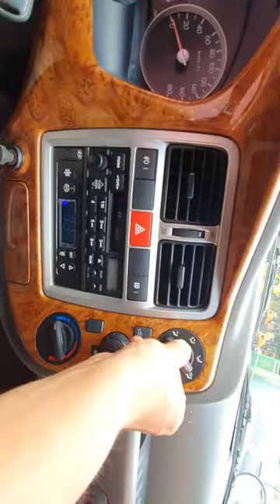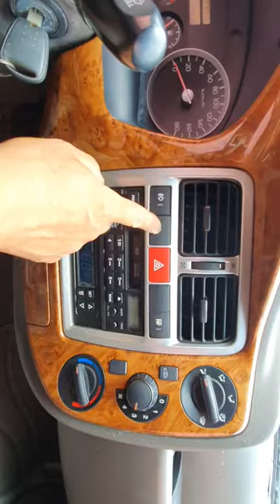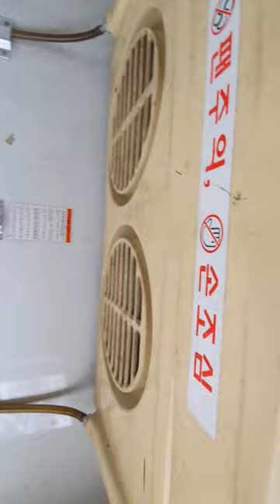2005 Hyundai Porter2 (H100) 1 ton ទូរសើម#ឡានលក់តម្លៃ: 9800$ (បង់ពន្ធរួច ឯកសារមួយចប់)